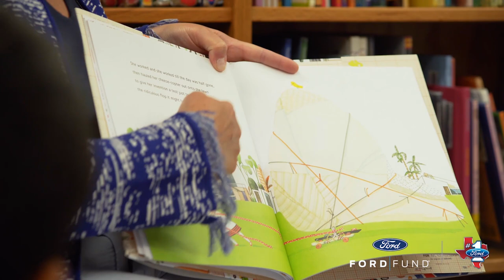Elena Ford and Texas Ford Dealers Promote STEAM Initiatives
Elena Ford, Ford Fund, First Book, and Ford Dealers from Northwest Texas spent the day at Central Elementary School in Lewisville, TX distributing books and building race cars with over 200 students. Elena Ford, Ford’s Chief Customer Experience Officer is driving the initiative to bring her company and its communities together around STEAM education.